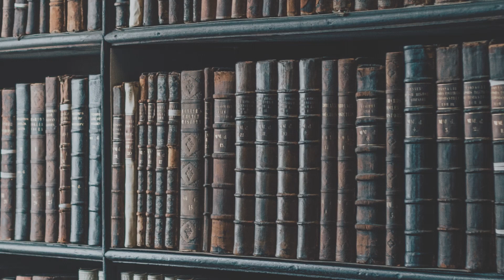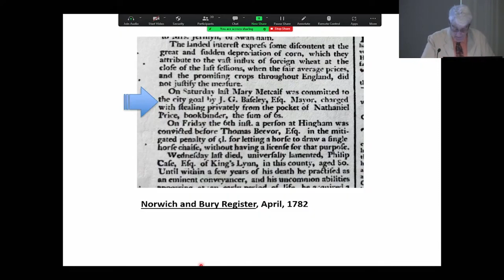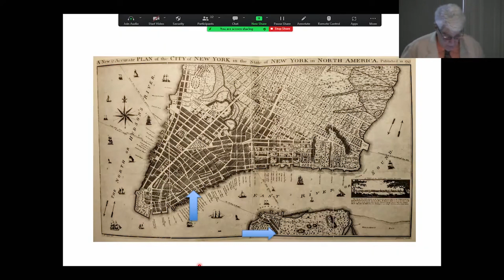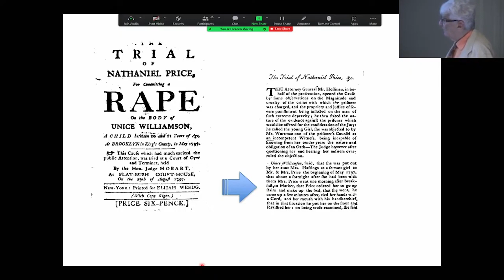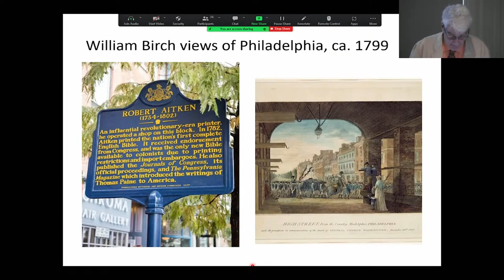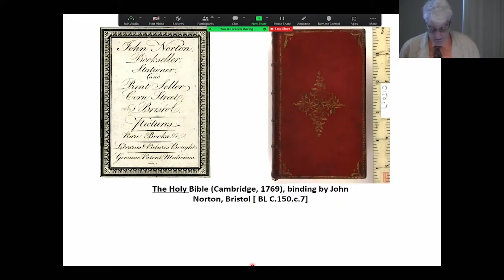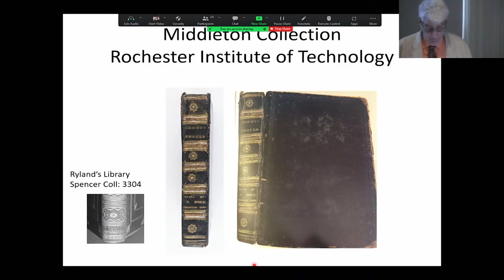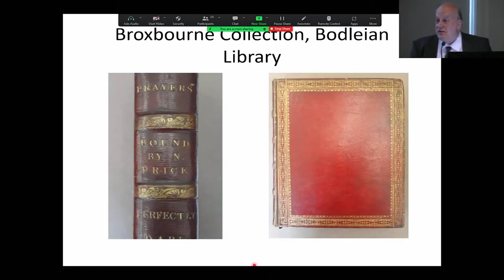Bibliographical Society - The Curious Career of Nathaniel Price, blind bookbinder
Arthur Marks: The curious career of Nathaniel Price, a journeyman binder  working in England and America.
This talk will follow the movements of Price, a late eighteenth-century London trained binder who worked in England and the United States, the latter in large part while in flight as an escaped convict. Eventually he made his way back to England and freedom, where after losing his sight, he encountered another impediment, blindness, while continuing to practise his profession.